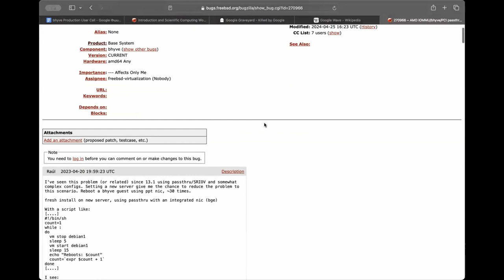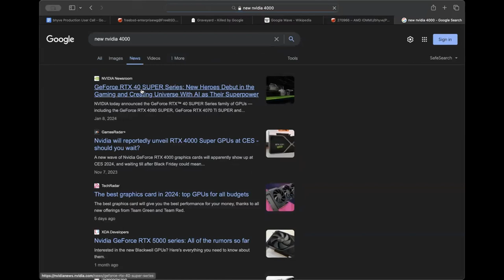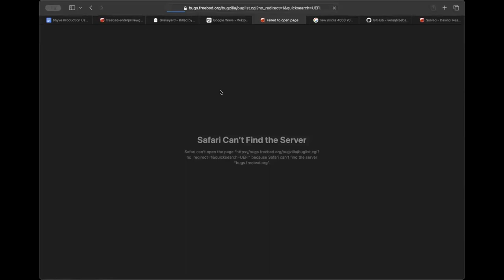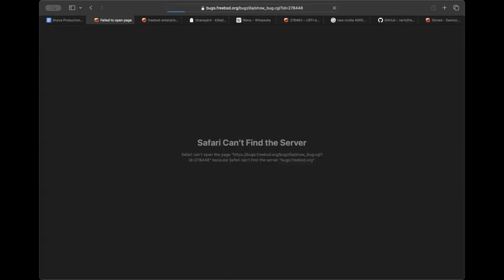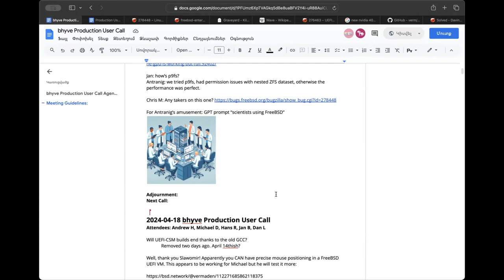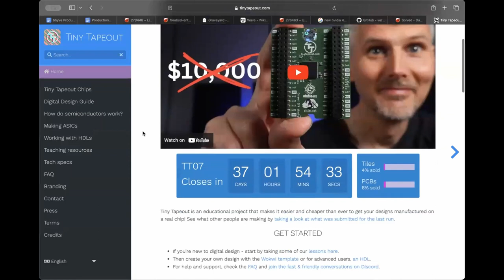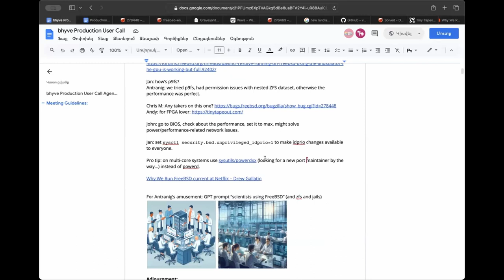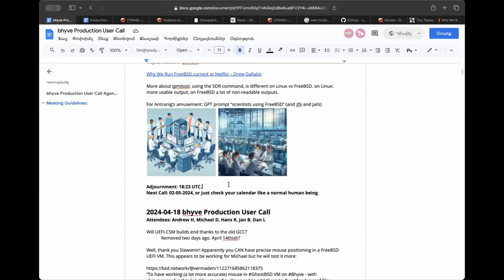2024-04-25 bhyve Production User Call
The recording of the April 25th, 2024 bhyve Production User Call

We discussed SR-IOV and GPU pass-through, DaVinci Resolve on FreeBSD using Linux compatibility, FreeBSD at Netflix, and more!